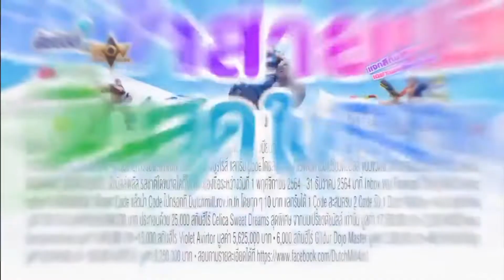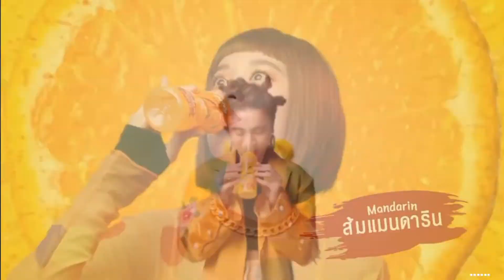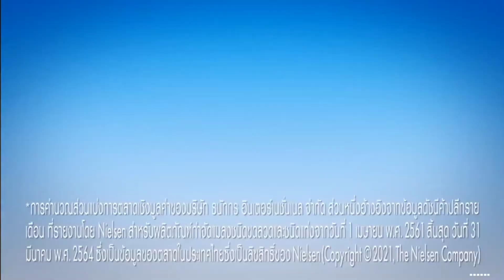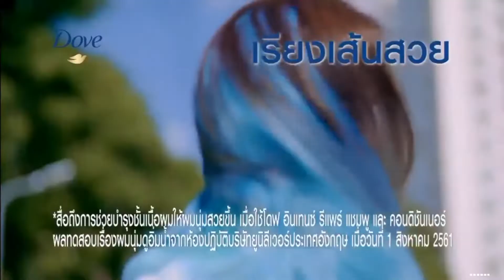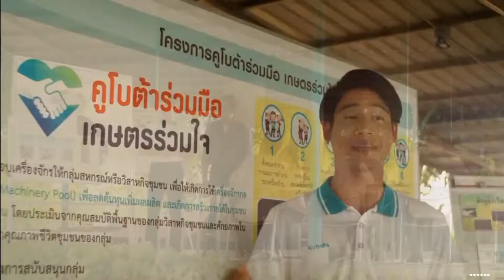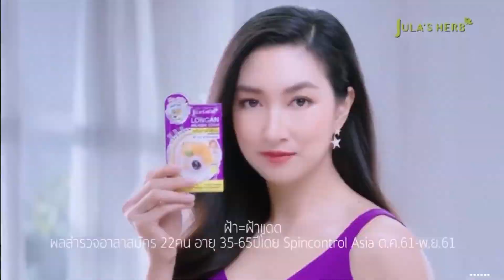HD โฆษณา 2564 - 93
โฆษณาคั่นจากละคร กระเช้าสีดา วันพฤหัสบดีที่ 4 พฤศจิกายน 2564 ทางช่องวัน 31